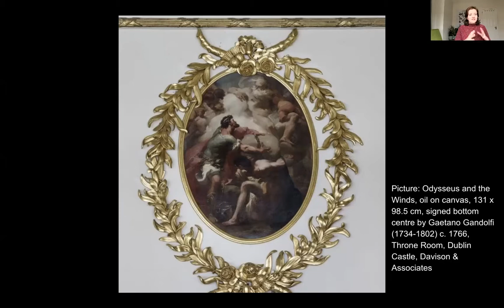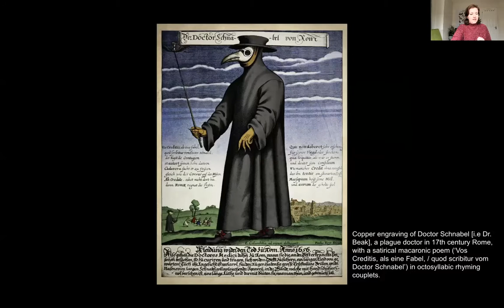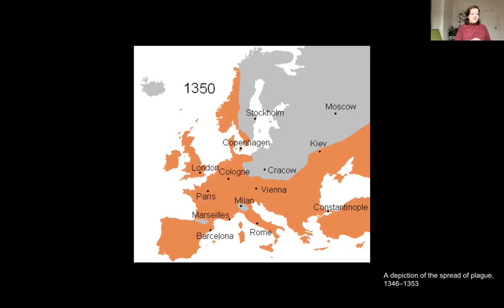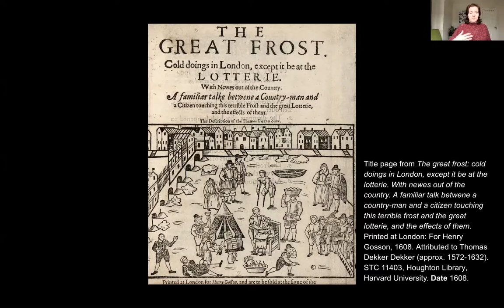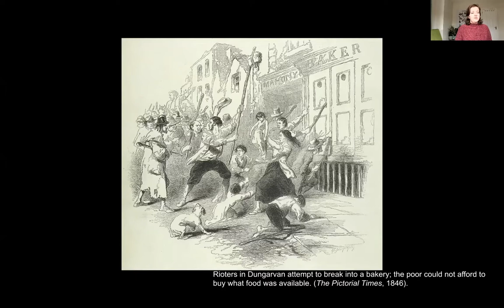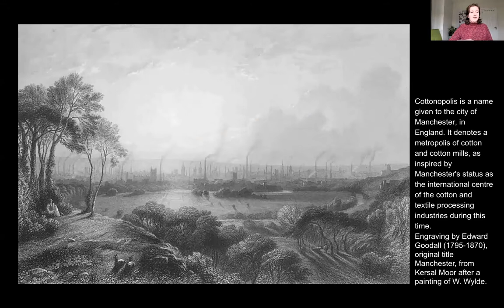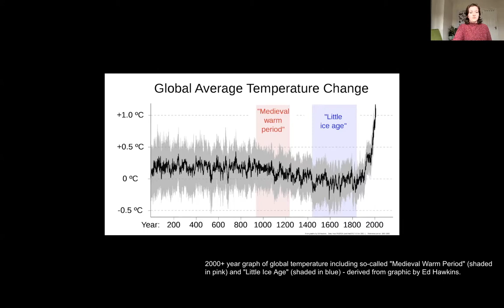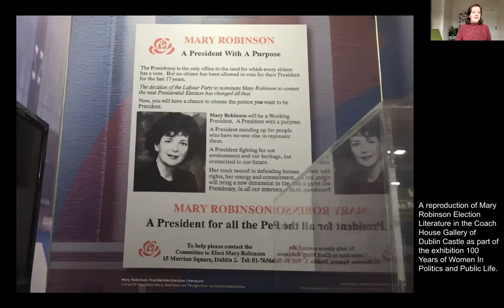A Thousand Years of Climate Change at Dublin Castle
This tour of Dublin Castle takes a look at how a changing climate affected Viking era Dublin, medieval societies and modern emergencies. Major climatic events, such as the period known as the Little Ice Age and the Year Without a Summer, give us an insight into a how climate change can devastate and even collapse societies. We can use this to learn from the past and anticipate the future. A journey through excavations beneath the building, the underground River Poddle, the 800 year old medieval tower, and furnished rooms from the last three centuries can tell us the story of a thousand years of climate change at Dublin Castle.